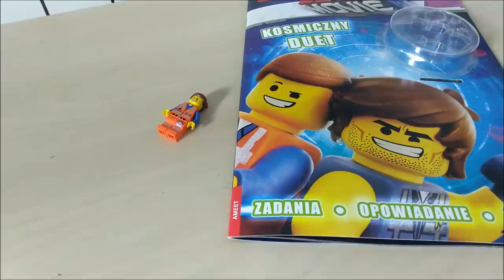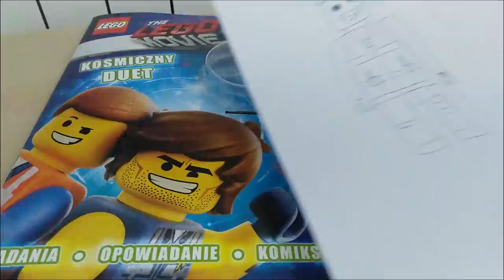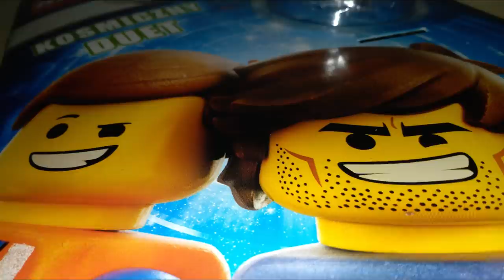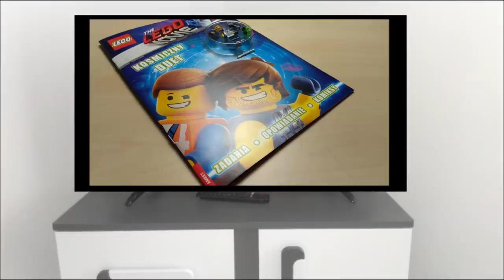MISJA L.E.G.O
Pewna osoba została po raz kolejny, niemile zaskoczona. Stwierdza ona, że tym razem nie puści tego płazem i weźmie sprawę w swoje ręce. Organizuję niesamowitą misję, która ma na celu... Co? - Tego dowiesz się oglądając dzisiejszy odcinek!

THE LEGO® MOVIE 2™. KOSMICZNY DUET
Potężni najeźdźcy z Planety DUPLO® zniszczyli Klocburg i nawet Batman™ ich nie powstrzymał. Jakby tego było mało, najlepsi przyjaciele Emmeta zostali zabrani w nieznane! Czy to nie zbyt wiele, jak na jednego bohatera? Rozwiąż łamigłówki i przeczytaj zabawne komiksy, a potem ruszaj wraz z Emmetem na największą przygodę życia! Nie zapomnij zbudować dodanej do książki fantastycznej minifigurki Reksa.